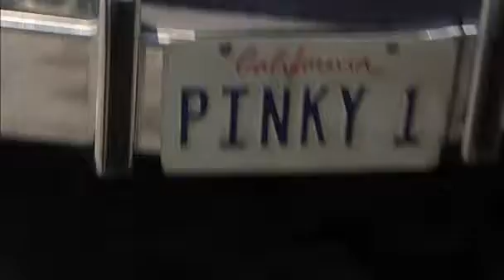what movie hehehe